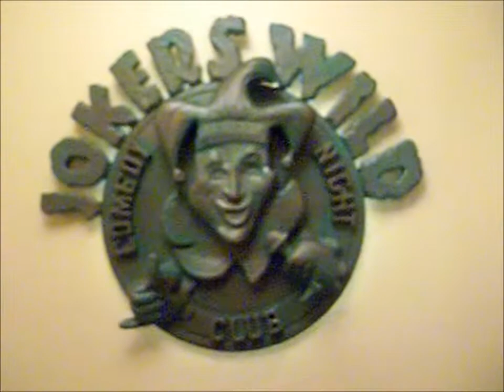Atlantis 2 meer hotel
atlantis 2